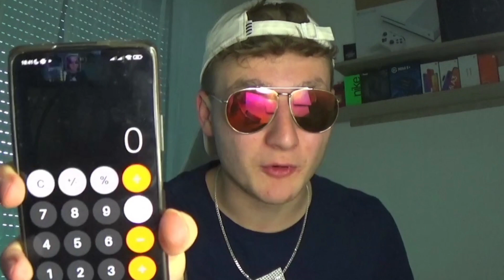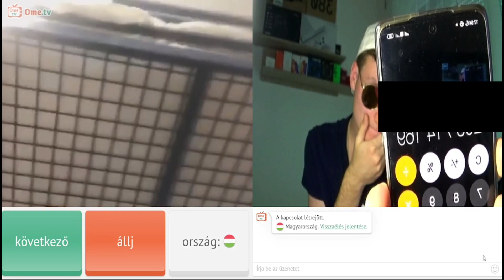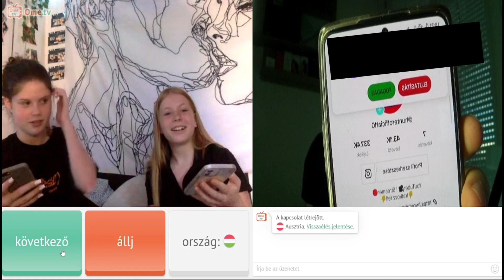Megszereztem Lányok TELEFONSZÁMÁT Ome.Tv-n!😌 [2.RÉSZ]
🔥MÁSIK CSATORNÁM: @Hunter_Gang

ometv, ometvprank, ometvmagyar, ometvhunter, omegle, chatroulette, howtohackometv, hunter, brawlstars, fortnite, brawlstarsladanyitas